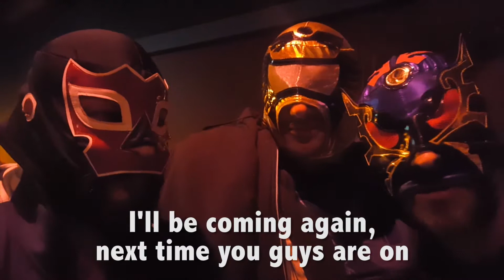What people think about Lucha Fantastica?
We simply asked people at out shows what they think about it, this is what they said